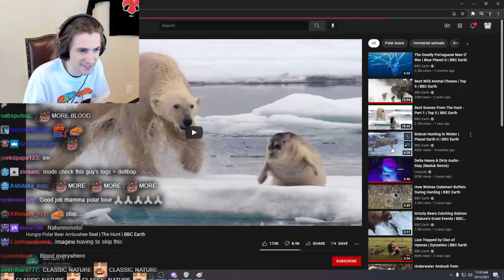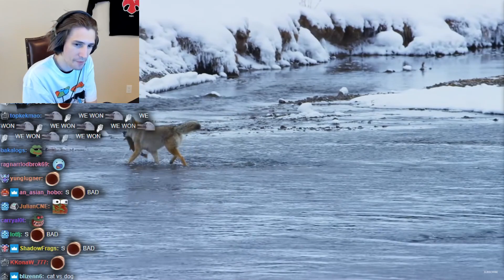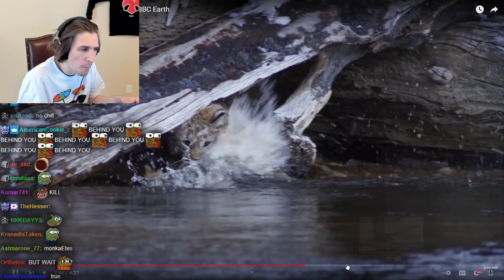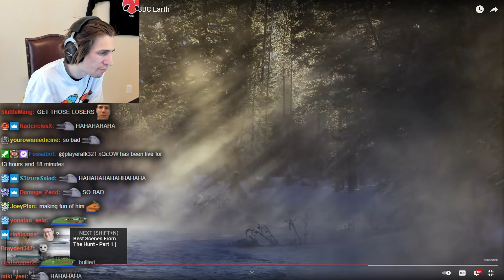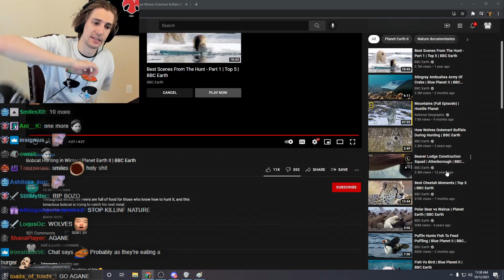xQc Reacts To Bobcat Hunting in Winter